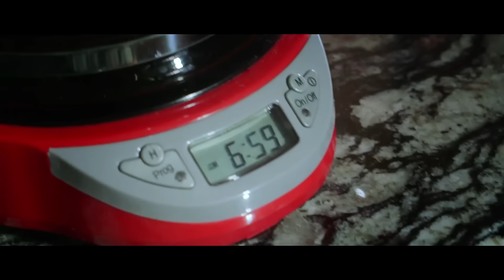Francesca Battistelli - When The Crazy Kicks In (Official Music Video)